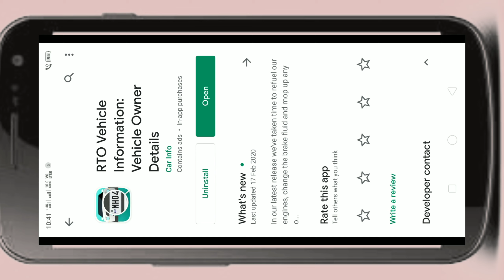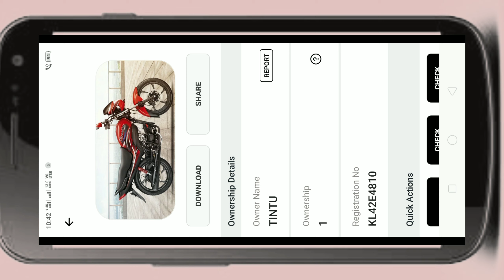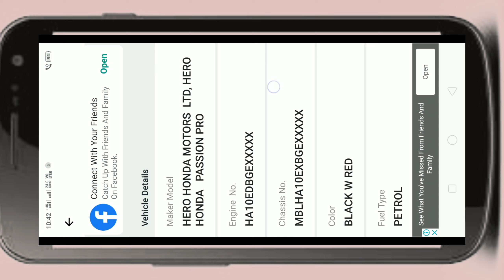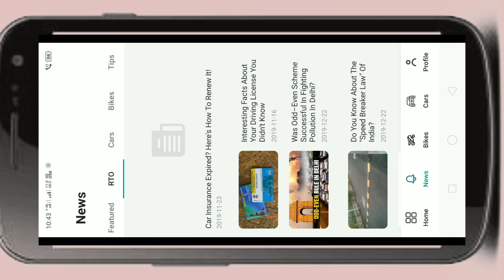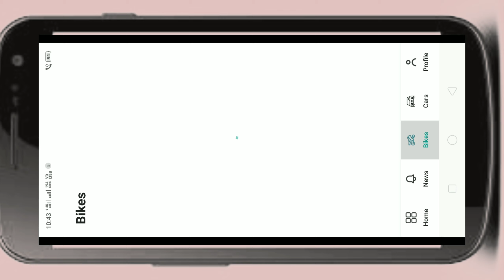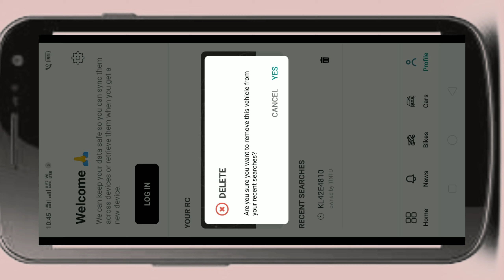How to all Vehicle information all details android.വാഹനങ്ങളുടെ എല്ലാ വിവരങ്ങളും അറിയാൻ? ഇത് മാത്രം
മറ്റുള്ള വീഡിയോ കാണാന്‍

നിങ്ങളുടെ ഫോട്ടോയും സിനിമയില്‍ ക